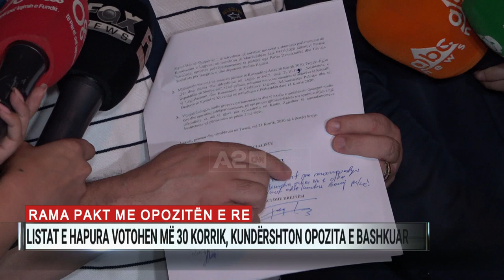Rama, pakt me opozitën e re. Listat e hapura votohen më 30 korrik, kundërshton opozita e bashkuar